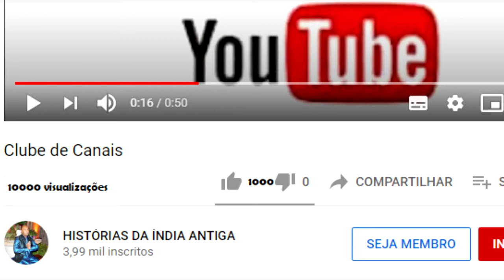A PEDIDO DE QUEM KRISHNA DESCEU COMO TCHAITANYA?